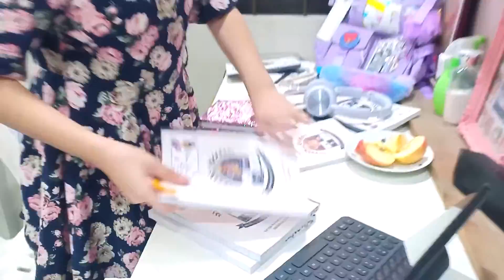Good Study Habit Tips | School Activity | Performance Base Assessment | How to make a Vlog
This is a school activity Performance Base Assessment. Vlogging